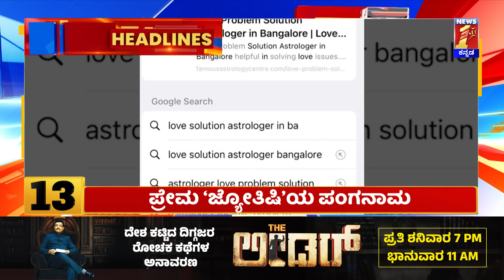News Headlines 5 Minutes 21 Headlines | 23-01-2024